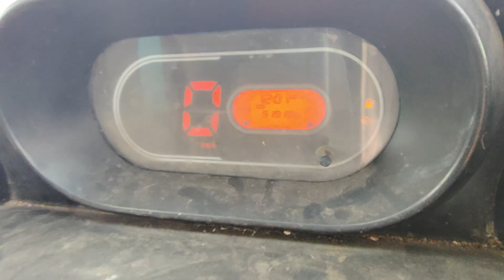2019 TATA IntraV10 4X2PickUp Tirunelveli